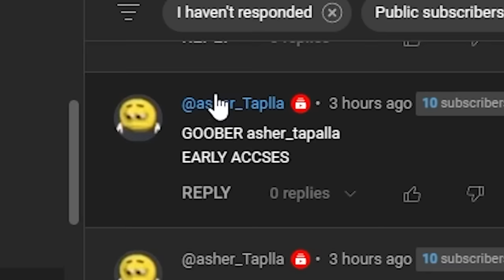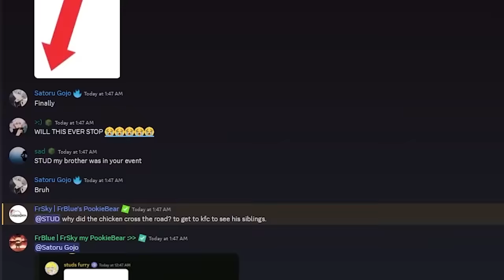i Used a CUSTOM BOROS MOVESET in Roblox The Strongest Battlegrounds..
i made a custom boros moveset in the strongest battlegrounds so instead of playing saitama battlegrounds or the strongest battlegrounds and trolling players or using the new vip commands gamepass and kill sound ids that was just added i used admin commands and random movesets to make a new boros moveset to troll players... they also just secretly updated the strongest battlegrounds so new update is also out now! which this was recorded just hours before it updated lol. overall the update is pretty cool it added other things as well. saitama battlegrounds is one of the best battlegrounds games on roblox. you can become sonic,garou,genos,bald hero, metal bat, and of course the blade baster aka atomic samurai and a bunch of other characters and even memes to troll players